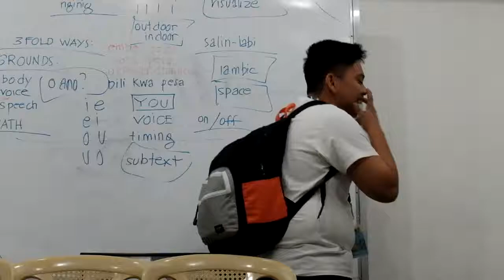Voice Workshop Part 10